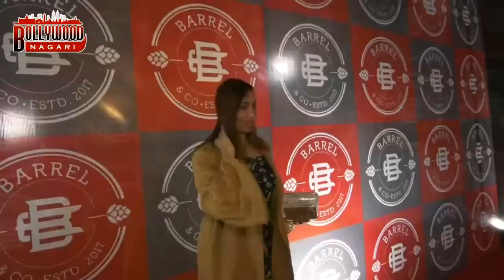Bigg Boss 11: Arshi Khan's Unbelievable SHOCKING Look Without Make Up At Bigg Boss 11 Party